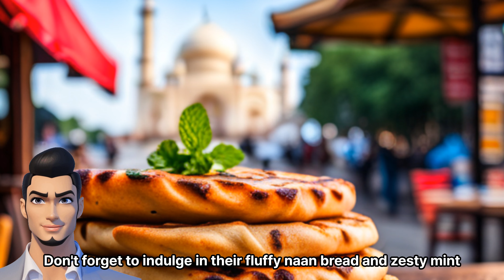Top 3 street food spots in Persepolis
When it comes to street food in Persepolis, you're in for a treat! Here are the top three street food spots that you must visit:

Kebab Corner: Located in the heart of Persepolis, Kebab Corner is a local favorite for delicious kebabs. You'll be greeted by the enticing aroma of grilled meat as you approach this street food gem. Indulge in succulent skewers of marinated chicken, tender lamb, or flavorful beef, all cooked to perfection over an open flame. Served with warm bread and a variety of tantalizing sauces, Kebab Corner offers a truly authentic taste of Persian cuisine.

Falafel Haven: If you're craving something vegetarian, Falafel Haven is the place to go. This vibrant street food joint specializes in crispy, golden-brown falafels that are bursting with flavor. Made from ground chickpeas, herbs, and spices, these delightful falafels are served in freshly baked pita bread, accompanied by creamy tahini sauce, tangy pickles, and crunchy vegetables. Don't miss the opportunity to savor this popular Middle Eastern delight in the heart of Persepolis.

Saffron Ice Cream Cart: Beat the Persian heat with a visit to the Saffron Ice Cream Cart. This charming mobile cart is famous for its refreshing saffron-infused ice cream, a delightful blend of sweet and floral flavors. Made with locally sourced saffron and a variety of other ingredients like rosewater and pistachios, this unique frozen treat is a must-try in Persepolis. Take a leisurely stroll through the city while enjoying this cool and creamy delight, and let the flavors transport you to a world of culinary bliss.

So, whether you're a meat lover, a vegetarian, or have a sweet tooth, these top three street food spots in Persepolis will leave you craving for more. Explore the culinary delights of this ancient city and savor the authentic flavors of Persian street food. Bon appétit!